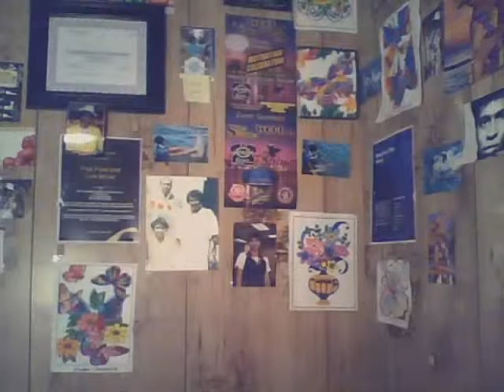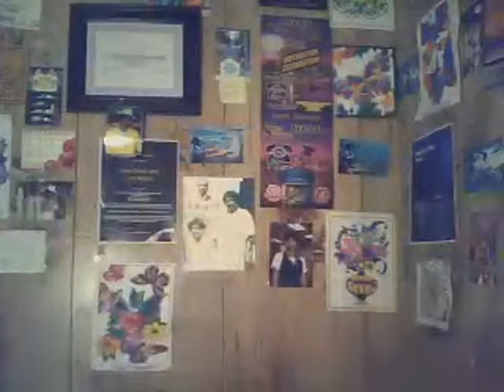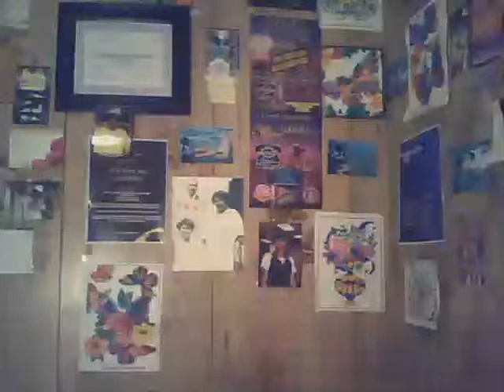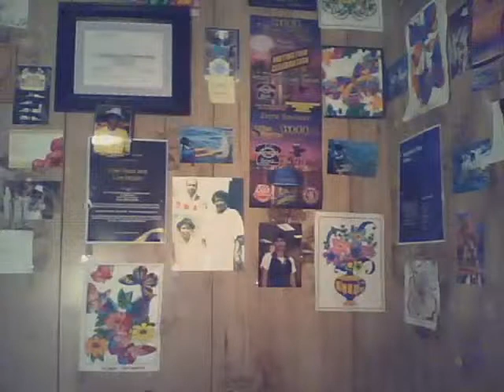Secrets to Losing Weight and Great Sex after the age of 50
his is Linda Evans / Queen Of Radio / for the globally known show for 3 full decades - coming onto Youtube, Bringing a Touch of Reality. Its all uncut and never duplicated. My goal is to reach 2 million new subscribers so they can be well informed.

This Channel is for Grown Folks / Full Adults - The Channel of Adult Fun.

This channel's Niches: Lovers of Music / Movie / Books/ Black Lives Matter/ Solo Travelers for All Adult parties

It's important for All Subscribers to Click on the notifying button to follow me, My band; Sapphire's Blue Notes and where is the next adult party will be held.

NEXT QUEEN OF RADIO PARTY: Bermuda Oct 2022 here is the

Tribute to Earth Wind and Fire & The Ohio Players/ Invite to my Bermuda Cruise Party Sept.5-10, 2022/ I will be performing with my band on Carnival Cruise- Boat called "Magic'/ $100 down pp./ Booking L67TS4/ 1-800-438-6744 ext. 70229